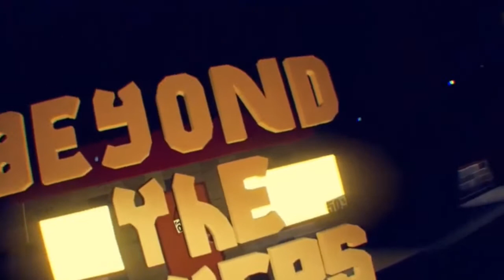Rec Room | Beyond The Covers W/ Dien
Dien and Nevi became Health Inspectors and left to go check out a rat Infestation at Barns and Hobos! They are told not to go into the staff only room, but they do it anyways! They end up having to solve a puzzle that allows them to go behind a magical shelf! But what happens next?